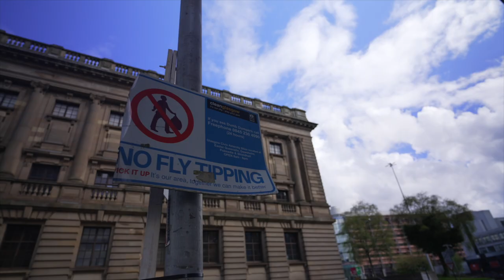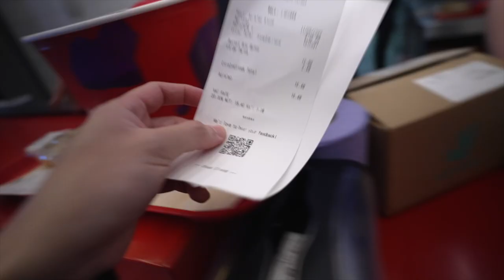HAVE YOU HEARD OF SINGAPORE? | Glasgow Scotland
We share with your our day exploring Glasgow Scotland! The streets of Glasgow is filled with so many interesting characters! It was interesting to find out the impression people have of Singapore! (Have you heard of Singapore?)

That wraps up our Scotland travel series. Next up, Northern Ireland and Ireland!

Travel Vlog and Episode # 24 | Filmed in May 2023

This channel is really just to share our moments experiencing new places and document a part of our life, in a way, so that when we look back some day, we may better remember the good times and the tough.

Please don't hesitate to comment with any travel questions you may have. Cheers!

Be happy!

00:00 Glasgow
06:54 Coming up next